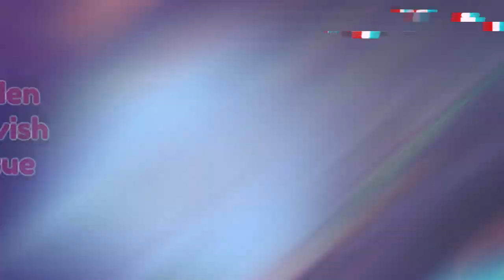Every Decorative & Utility Treasure Pod in Ember Valley - Slime Rancher 2 (0.4.1)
❤️Welcome to my simple walkthrough for all the treasure pods containing decorations and utility items in Slime Rancher 2 Ember Valley (patch 0.4.1). I hope you enjoy this guide.

🎮About Slime Rancher 2:
Slime Rancher 2 is the sequel to the popular life simulation game, Slime Rancher, where players explore, collect, and manage adorable slimes in a whimsical world. The sequel introduces new slimes, locations, and gameplay mechanics, offering a fresh experience for fans of the original game.

✨Chapters
0:09 Bountiful Teacup
0:38 Conservatory Lamp
0:58 Happy Statue
1:53 Stalagmite
2:54 Accelerator
3:36 Meat Slime Bait
4:17 Wind Chimes
5:26 Wheelbarrow
6:07 Stony Egg Lamp
6:32 Dash Pad
6:51 Amber Cypress Cluster
7:16 Golden Angler Statue
7:49 Tall Amber Cypress
8:24 Round Bumper
8:50 Pink Striped Lamp
9:29 Fruit Slime Bait
10:07 Medium Palm
10:27 Tall Magma Clump
10:52 Golden Dervish Statue
11:34 Magma Pool
12:07 Potted Plants
12:40 Display Case
13:08 Golden Chicken Statue
14:06 Carousel